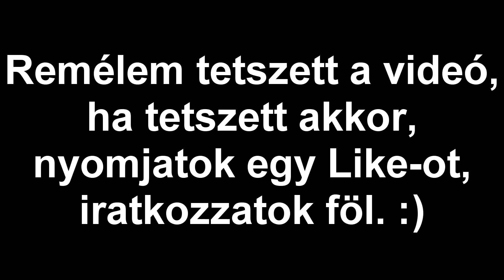Counter Strike Global Offensive Fragmovie 8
Sziasztok itt az újabb Counter Strike Global Offensive Fragmovie videó.Rég volt ilyenfajta videó, de most már csinálok ilyeneket is.Eléggé sok minden történt a videóban.A legutóbbi videó óta fejlődtem rangokat és most már kicsit tapasztaltabb vagyok.Remélem tetszeni fog, jó szórakozást hozzá!